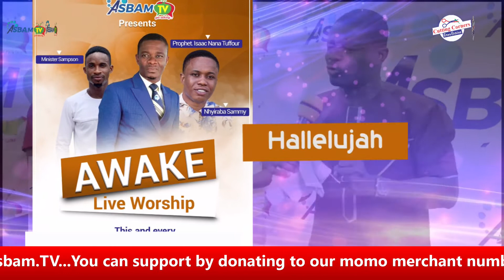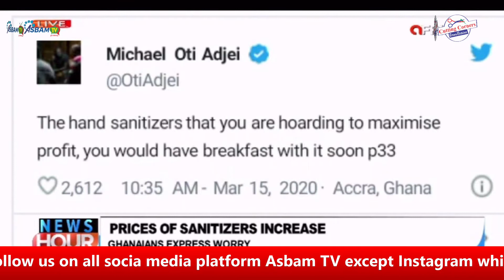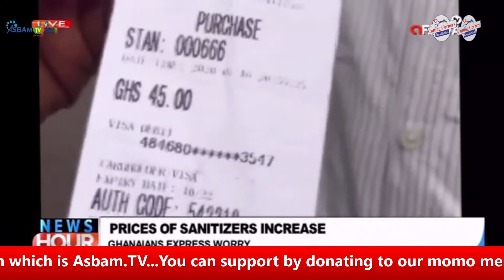CUTTING CORNERS 20th March 2020